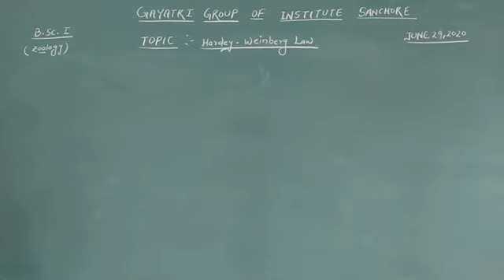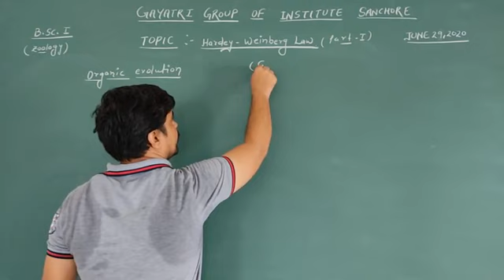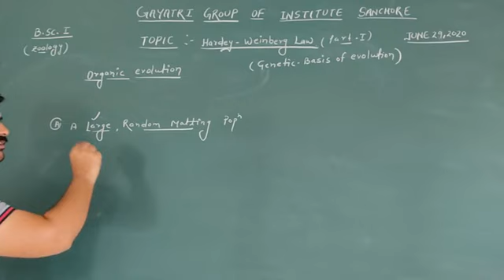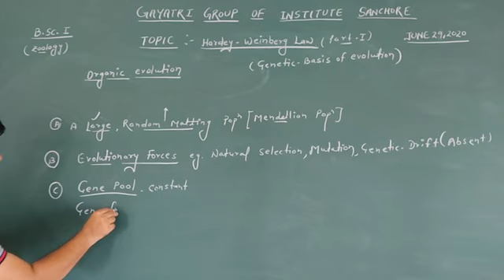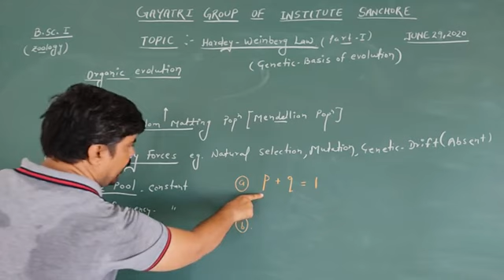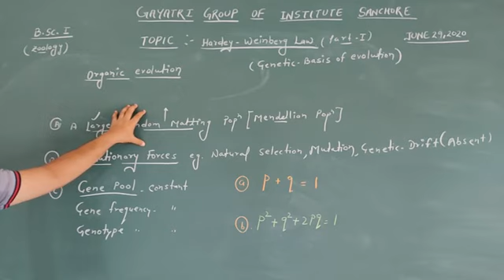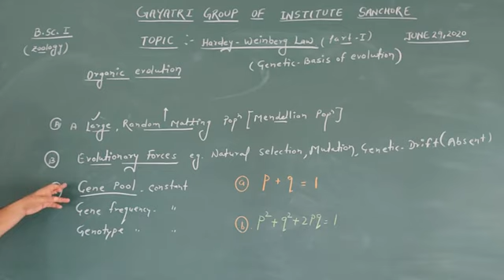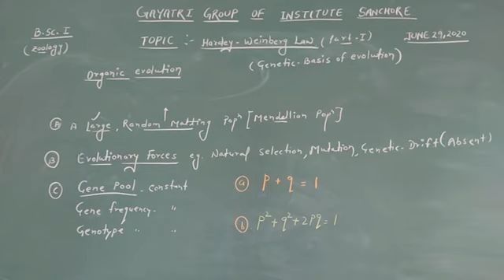B.Sc.B.Ed/B.Sc. part-I Subject- Zoology Hardey -weinberg law